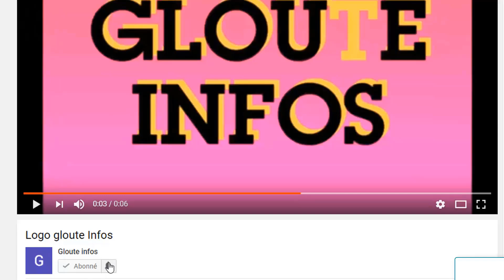Scandale!Après le Depart tragique d'Henri Konan Bédié Ouattara exige la démission de Patrick Archi